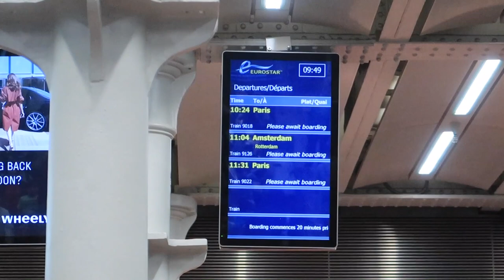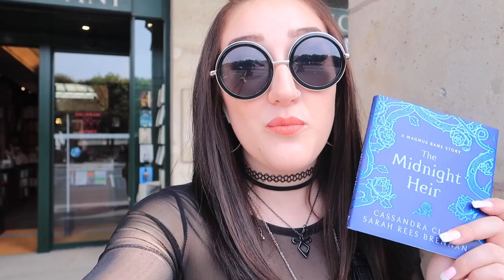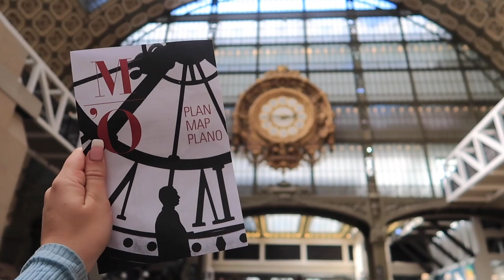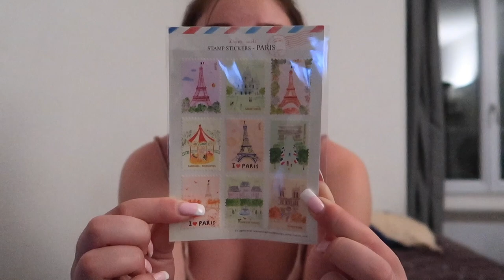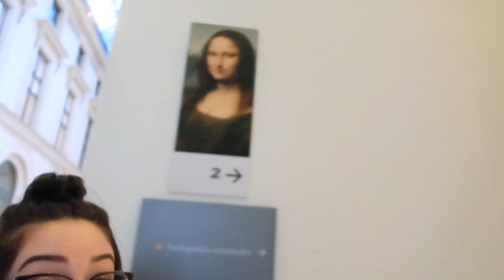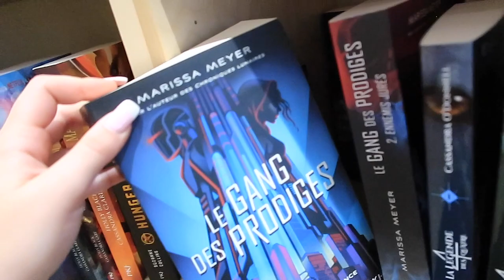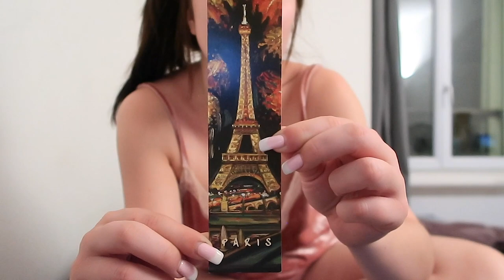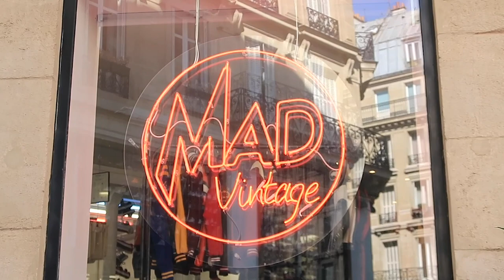PARIS TRAVEL VLOG l emmmatravels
Welcome to the next installment of my summer travel vlogs! After visintg London, I travelled to Paris on my own and spent 6 days exploring this beautiful city! After studying French for 6 years in school, visiting Paris was a dream come true! xx

london part 2 vlog: coming soon!

- social media -
tw: @emmmabooks

// Looking to buy books with FREE international shipping?

This video contains:
-book(s) or product(s) I was sent for free by the company in exchange for a feature [  ]
-book(s) or product(s) I was paid by the company in exchange for a feature [  ]